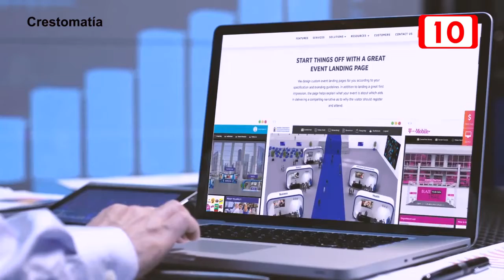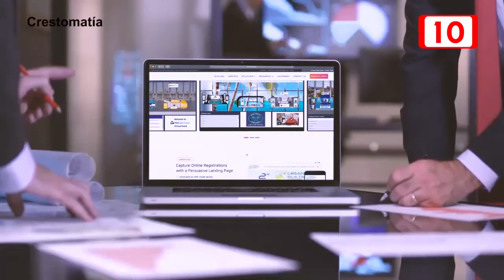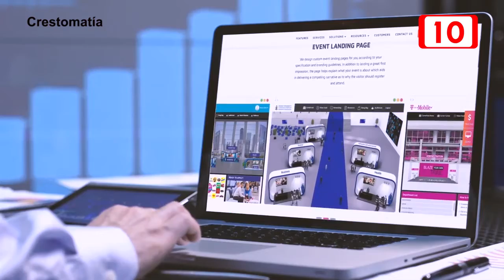Ferias turísticas virtuales se seguirán realizando en 2021